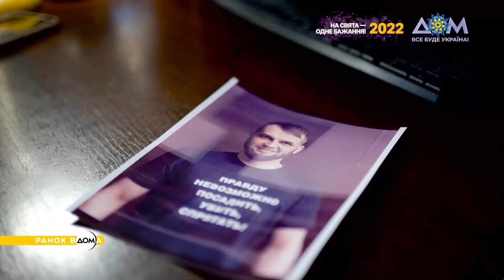Незламні: дружина політв’язня створює красиві букети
Усі ми знаємо, що Крим – це Україна! Кримчанка Гульзар Абдулкадирова – дружина політв’язня, який вже понад 3 роки за ґратами. Проти нього сфабрикували справу про тероризм. Так окупаційна влада в Криму ув'язнює опозиційно налаштованих кримських татар.
Після арешту Гульзар лише раз змогла побачити чоловіка. Зараз усе господарство та діти лежать на плечах жінки. Вона зізнається, що надію на краще їй дає улюблена справа – створення букетів. Детальніше її історію дізнавайтеся у матеріалі програми "Ранок Вдома".